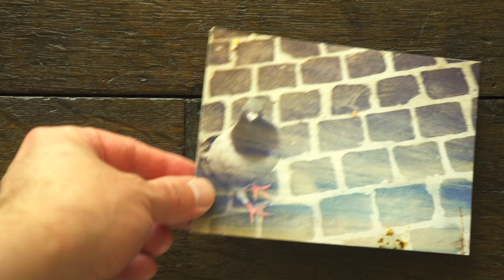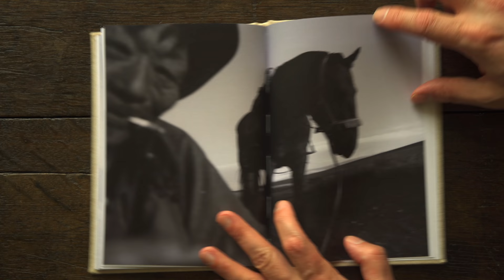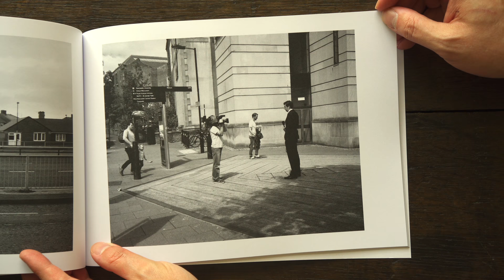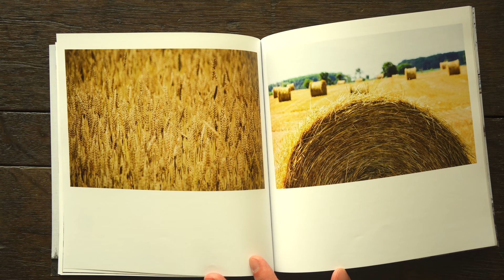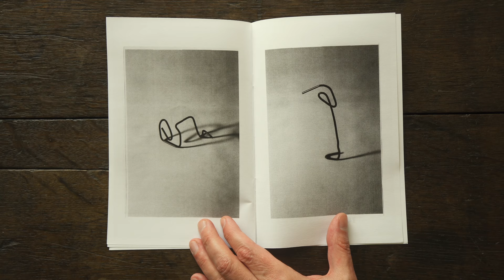PHOTOGRAPHY CAREER DAY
Today was career day and I got asked to speak with some 6th graders on being a photographer with a YouTube channel. AND I have some more amazing zines and other photography from the mail to share with you!

Ted Forbes
The Art of Photography
USA